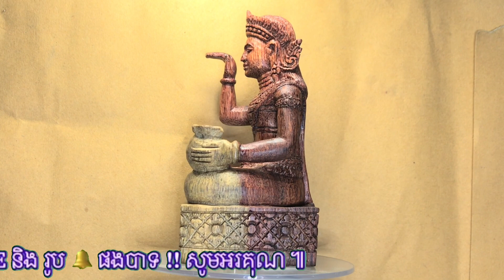Wood carving-Woodworking Art- Woodturning. How to learn carving statue from wood.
This is the channel teaching people for free of how to carve.
Hello, dear people. There are many different ethnic identities in the world, including civilization and culture. So the statue one of them. I am happy to stare to tell you about the civilization, culture and traditions that belong to my people, I am from Cambodia. Wood carving-Woodworking Art- Woodturning. How to learn carving statue from wood.